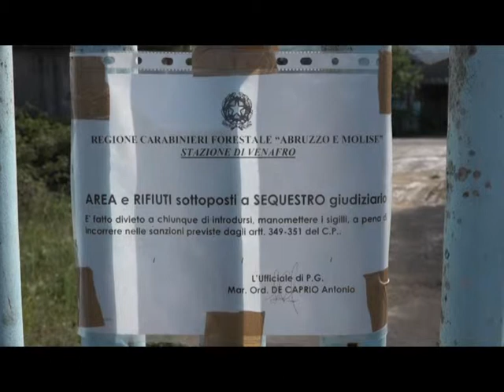Ex Conservificio, scattano i sigilli e...qualche domanda!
Da qualche  giorno, a Venafro, l’area dell’ex conservificio è sottoposta sequestro giudiziario. In attesa di conoscere gli esiti delle verifiche sul sito da parte della Forestale , tante le domande circa le cause del lento ma inesorabile degrado di quella struttura di proprietà del Comune